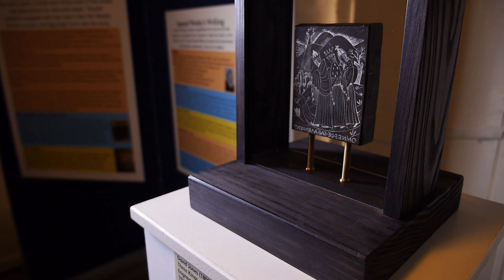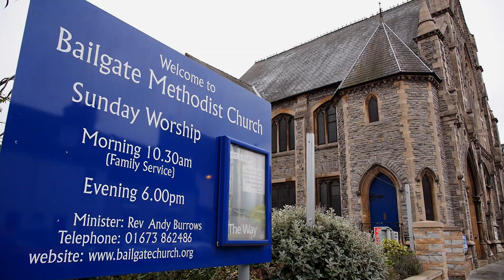Passion in Paint 2016 - Introductory Film